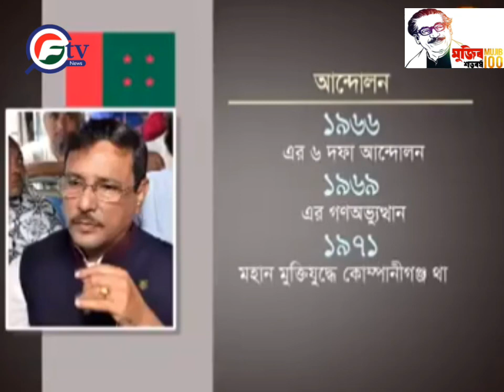🔴বৃহত্তর নোয়াখালীর গর্ব 🔴 ওবায়দুল কাদেরের বর্ণাঢ্য রাজনৈতিক জীবনী 🔴 FTVBangla 🔴 Noakhali ❤